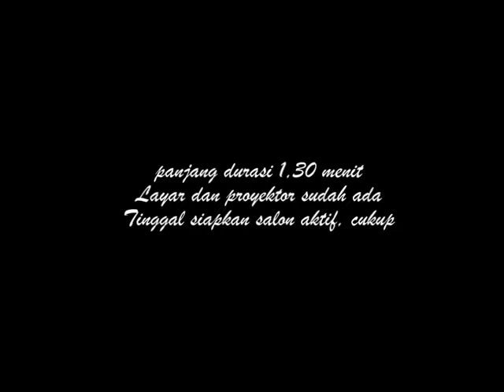Kisah Ustadz Sombong Gus Karbitan mengelabuhi umat untuk sensasi biar populis 01